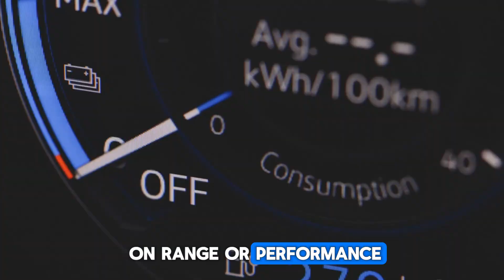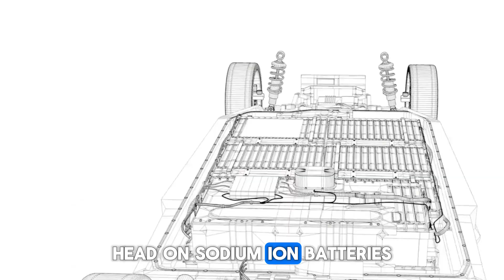CATL Just Released Sodium Ion Battery with 5 Minutes Ultra Fast Charging